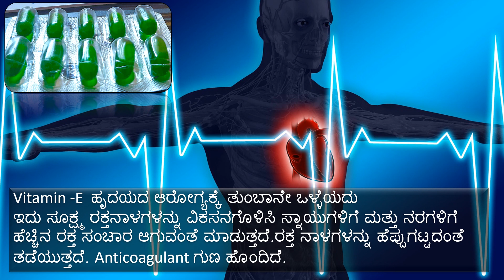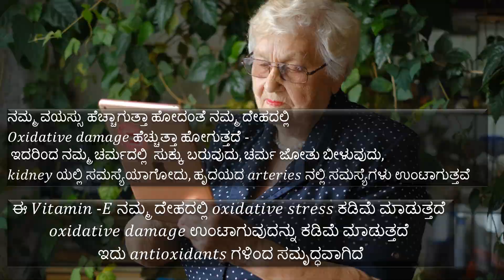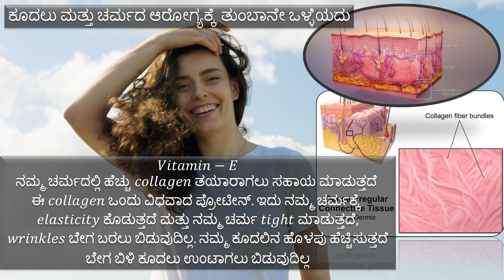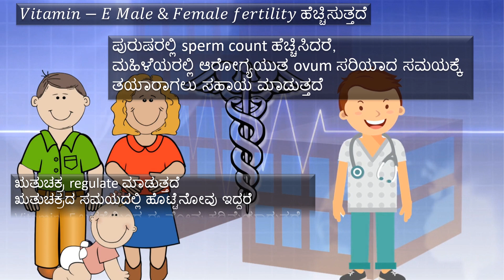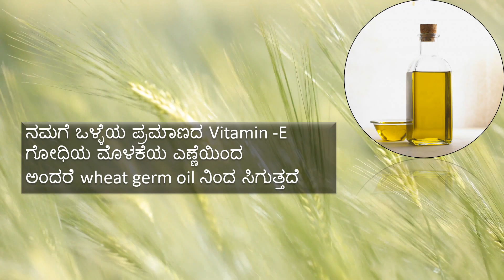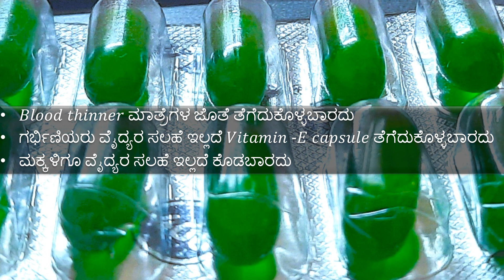Unbelievable Benefits of Vitamin E Capsules: Kannada Health Tips You NEED to Know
Namaste,
this video is about the vitamin-e benefits ,its anti ageing effects, sources of
vitamin-e & how to use it.
ayurvedic medicine in kannada
kannada health tips
vitamin e capsule kannada